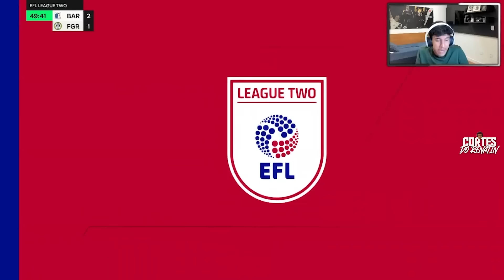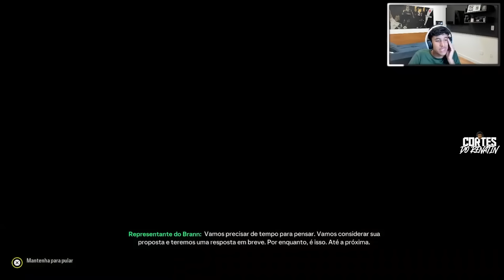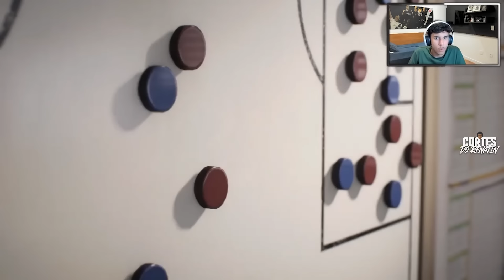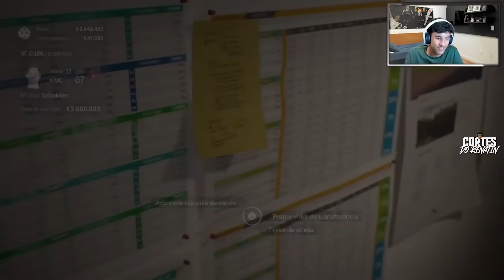MODO CARREIRA TEMPORADA 2 - EAFC 24 - FOREST GREEN ROVERS (EP.10): NEGOCIAÇÕES COMPLICADAS...